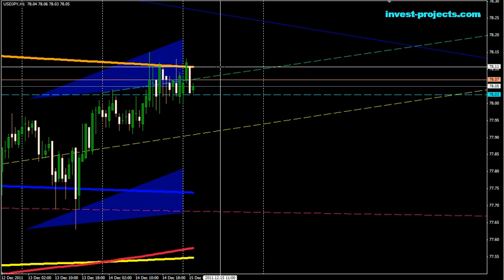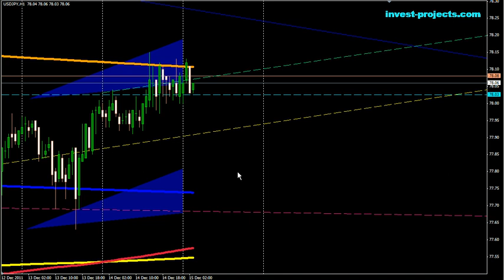Обзор на 15 декабря 2011г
Форекс-обучение онлайн